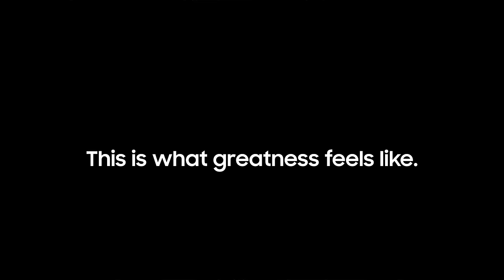Galaxy Tab S9 Series: Official Film | Samsung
Introducing the most premium tablet yet - Galaxy Tab S9 Series.